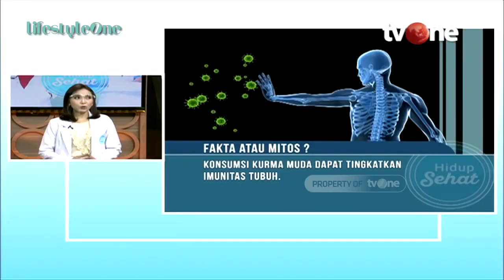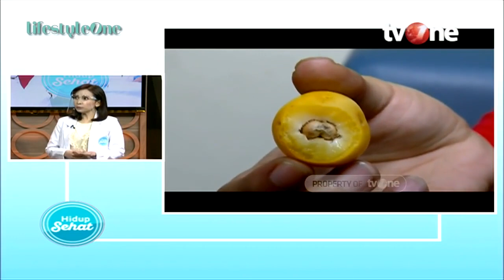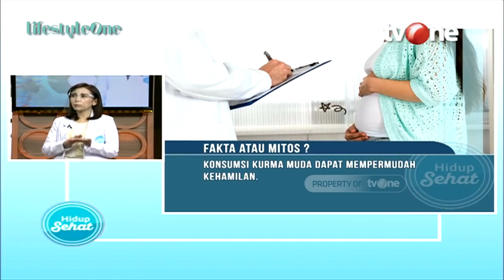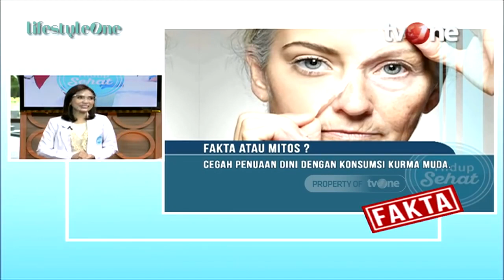Lebih Rendah Gula! Manfaat Kurma Muda Tak Kalah Hebat Dengan Kurma Matang | Hidup Sehat tvOne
Hidup Sehat tvOne - Lebih Rendah Gula! Manfaat Kurma Muda Tak Kalah Hebat Dengan Kurma Matang

(RA01)

Thankyou ☺❤
Hidup Sehat